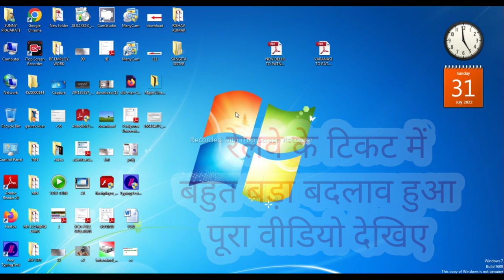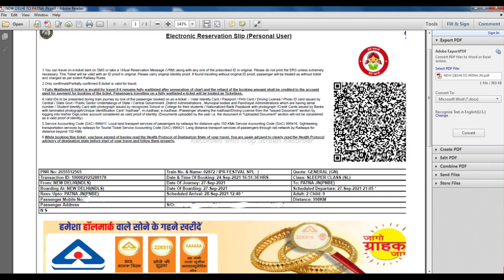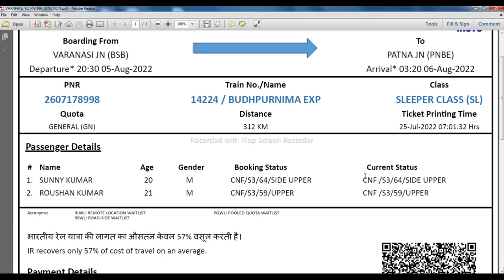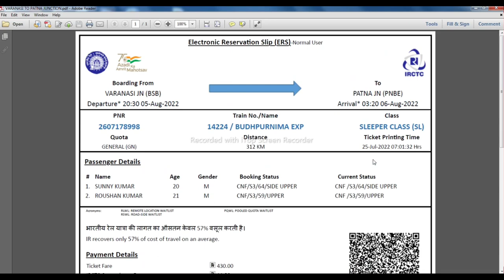Irctc online E ticket change | train ticket new print 2022 | today new update indian railway देखिये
Irctc online E ticket change | train ticket new print 2022 | today new update indian railway | अब सब कुछ बदल गया
About this video :- hello everyone aaj ki is video me indian railway online E ticket me changes kiye gaye hai usi ke bare me bataya hai || ab aap irctc ki website pe ticket book kariyega to aapko agal pdf milega jo ki pahle se bahut different hoga or ek sabsse bari bat usme mobile no nahi dekhne ko milega.
your quories:-
Irctc online E ticket change,
train ticket new print 2022,
today new update indian railway,
indian railway ticket printing change,
indian railway ticket printing mobile number not given,
ticket print irctc,
irctc old ticket download,
irctc new ticket print 2022